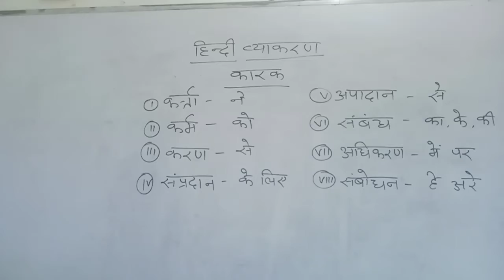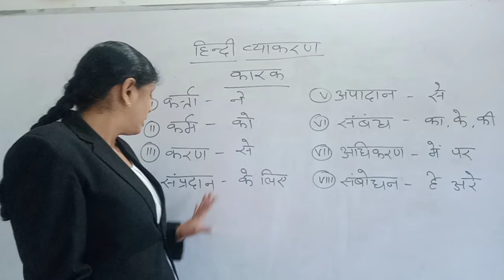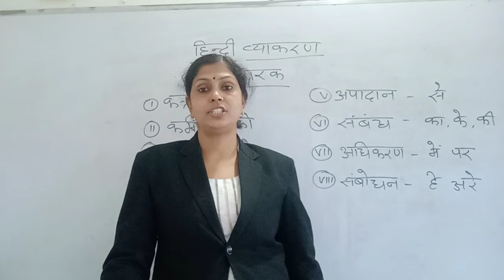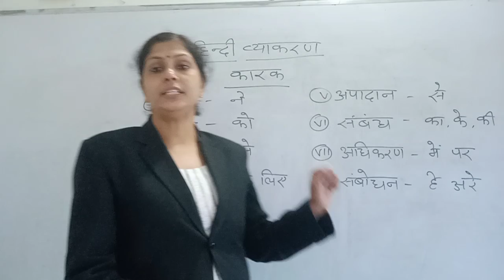Hindi Grammar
कारक